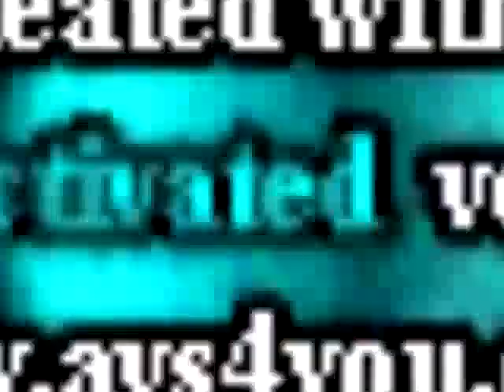Klasky Csupo in Fat Contest is Scary and Glitchy